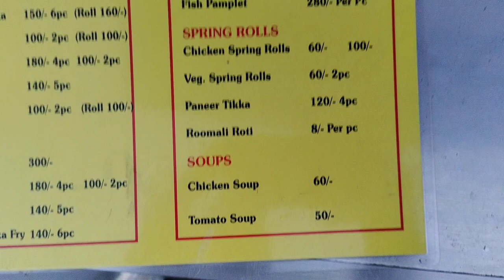Cheapest Fish in delhi😍| Best fish in delhi🥺 | Fish shop in delhi | Fish tikka in delhi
📍 Ghanta ghar, Harinagar, Monu chicken corner